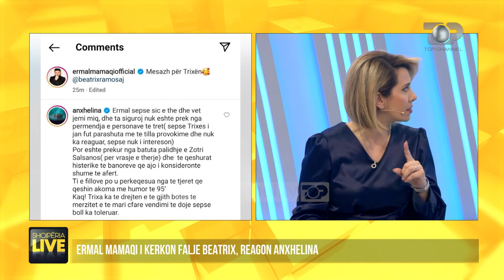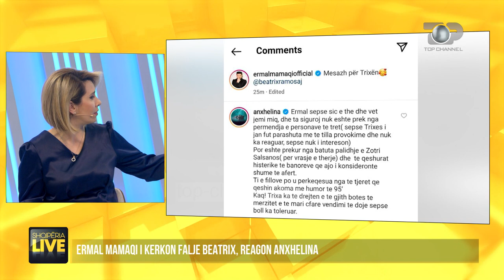"Boll ka toleruar", reagon Anxhelina Hadërgjonaj pas batutave të Ermal Mamaqit-Shqipëria Live